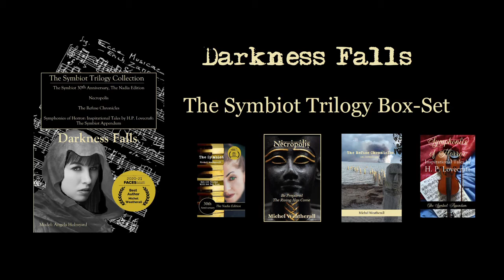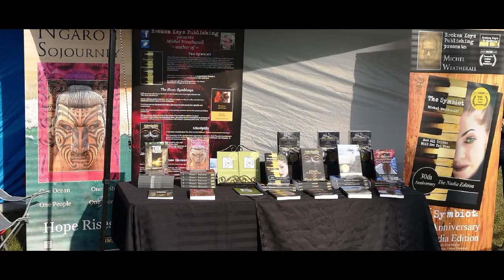Richmond Market Fair to host Michel Weatherall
Michel Weatherall (Ottawa Awards Winner of Best Author 2020-21) will be at the Richmond Village Market this year!!

TWIN ELM RUGBY PARK
4075 TWIN ELM ROAD
SUNDAYS: May 16-Sept 19 and OCT 10-24